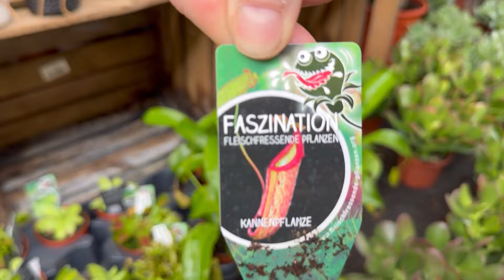Zuhause im Streit 😟 | Elizan’s Emotionale Gefühlschaos Gemeinsam gekocht | Sommerrollen | Vlog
Meine Tochter Elizan und ich hatten einen kleinen Streit. Es begann, als ich ihr im Kaufhaus kein Brötchen kaufte und sie sauer auf mich wurde.
Doch das war nicht das Ende unserer Geschichte.

Ich lade euch ein, an unserem Familienleben teilzuhaben, unsere Höhen und Tiefen zu erleben.
Wenn euch das Video berührt hat, freue ich mich über eure Unterstützung.
Lasst uns gemeinsam wachsen!

Vielen Dank, dass ihr mich begleitet habt.
Eure Unterstützung bedeutet mir alles.
Bis bald, und vergesst nicht, euren Liebsten zu zeigen, wie sehr ihr sie schätzt. 💖

LG
Eure Gülşen ❤️